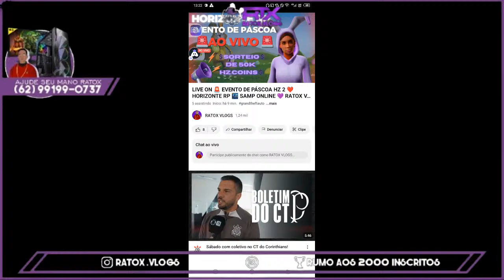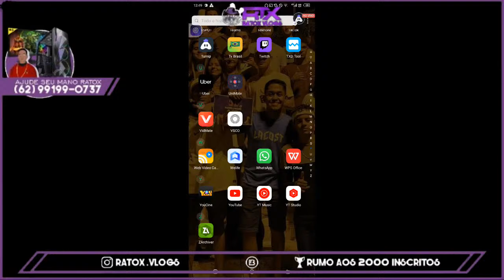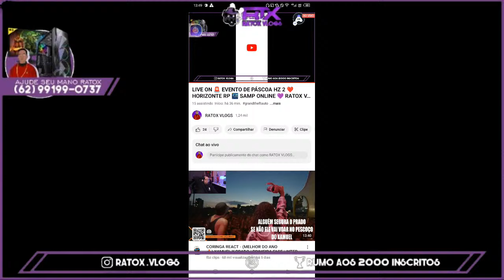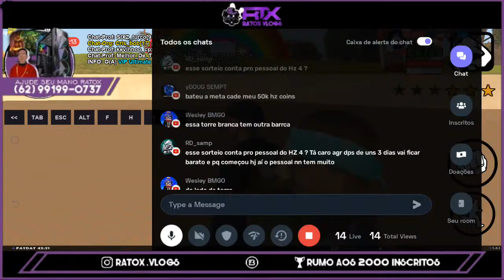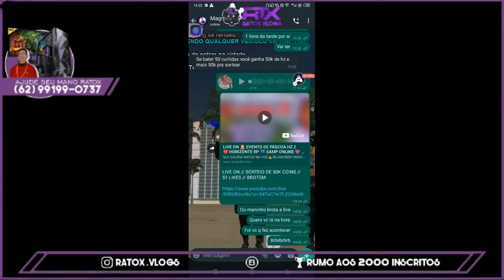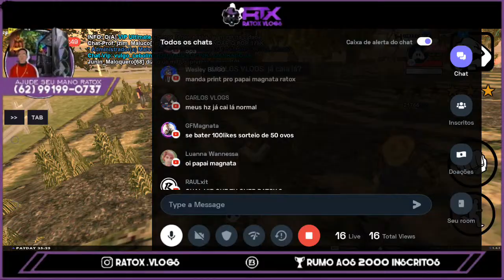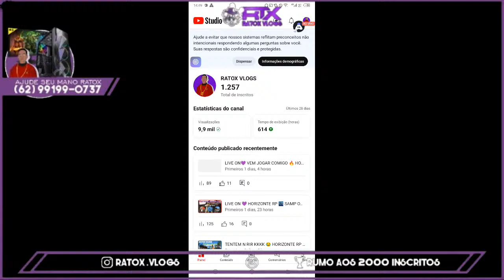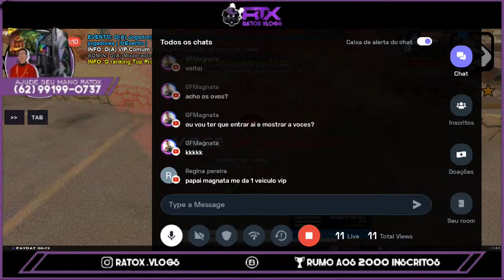LIVE ON 🚨 EVENTO DE PÁSCOA HZ 2 ❤️ HORIZONTE RP 🌃 SAMP ONLINE 💜 RATOX VLOGS 💜 AO VIVO 🚨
SLV GALERA RATOX NA VOZ🔥
SEJAM BEM VINDOS AO MEU CANAL, CONTEÚDO MUITO TOP FOCADO EM GTA ONLINE SAMP.

META POR VÍDEO🔥

90 VISUALIZAÇÕES👀
15 LIKES 👍🏽
+1 ESCRITO❤️

NOSSO SERVIDOR DO [DC]